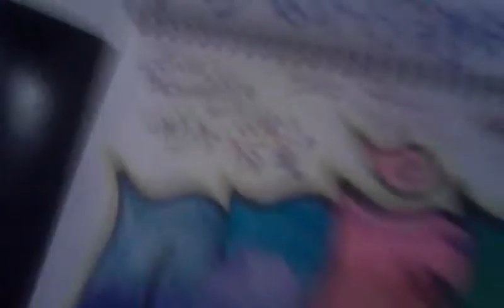Fill Inn & Throwy Backwards.mp4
Graffiti Drawing